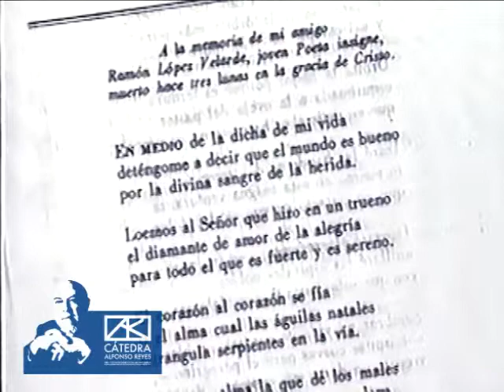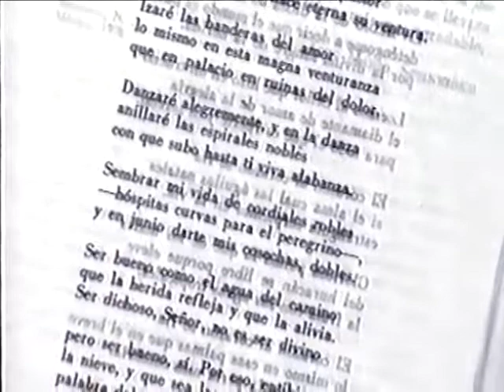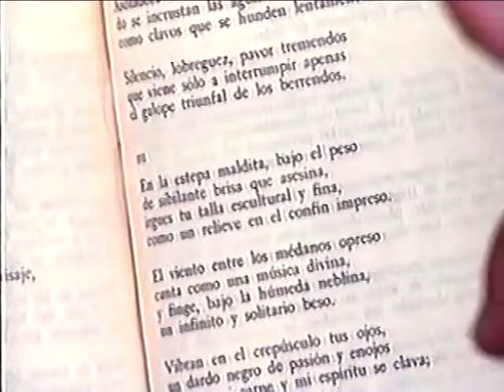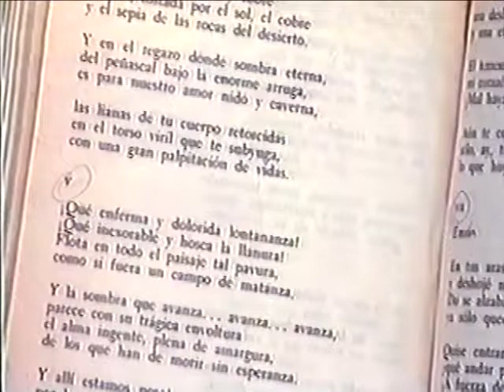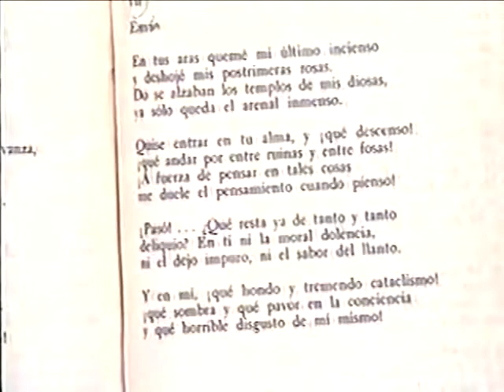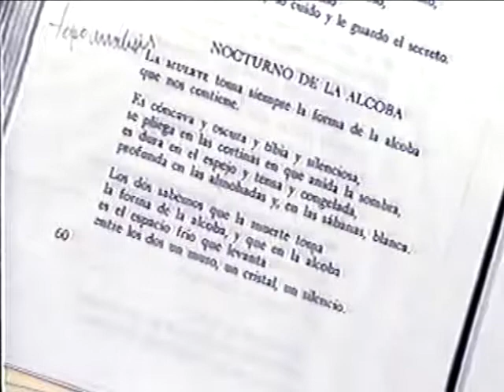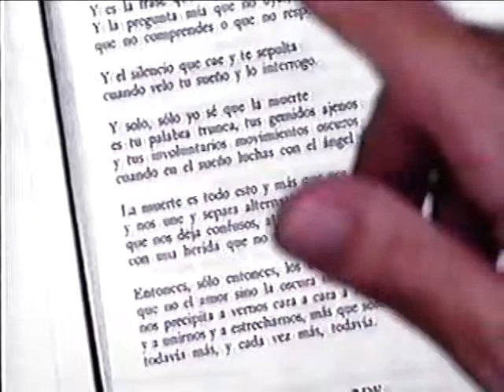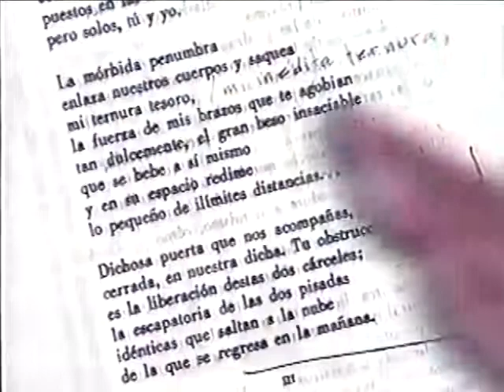Tres poetas mexicanos en la contención: R. López Velarde, X. Villaurrutia y C. Pellicer (4a sesión)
Cuarta sesión del seminario impartido por Gonzalo Celorio en la que se analiza la obra de Carlos Pellicer en contraposición a la obra poética de Xavier Villaurrutia y de Manuel José Othón.